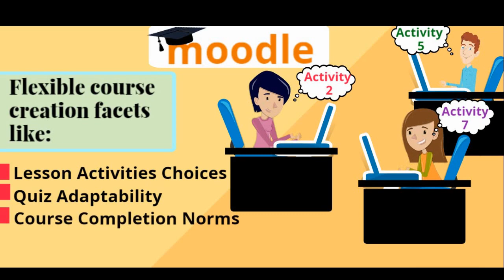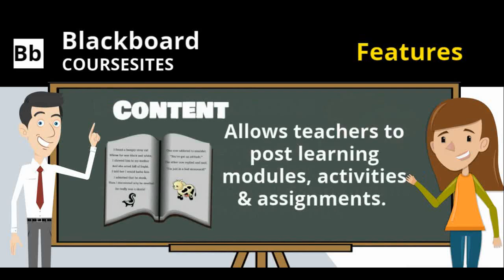|Open Source e-Learning Management System|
This video describes about some open source Learning Management System (LMS) for online teaching and learning.